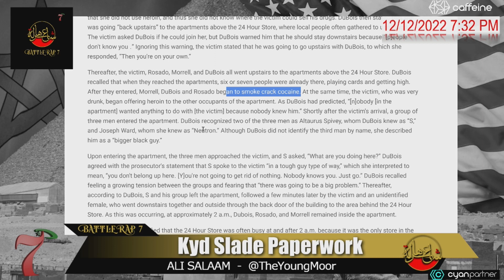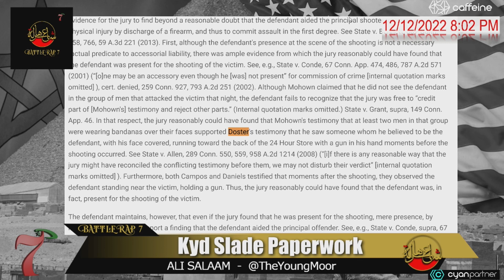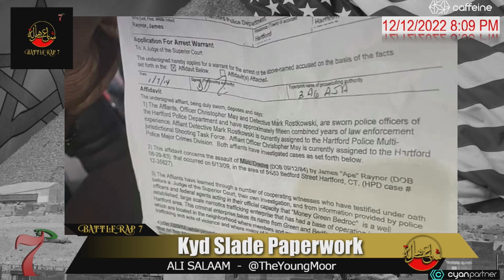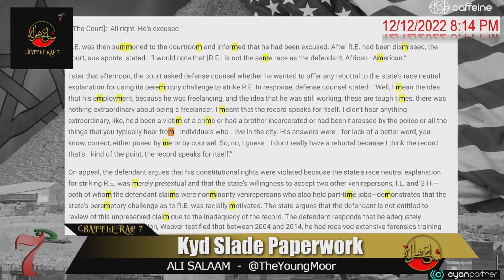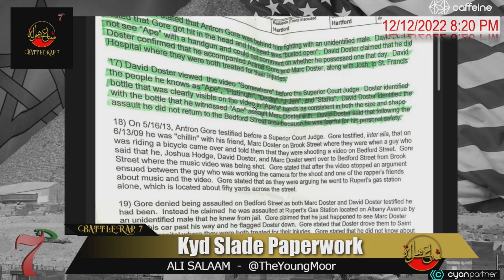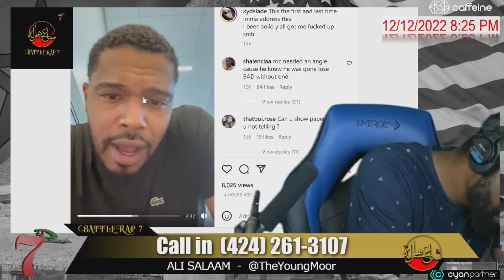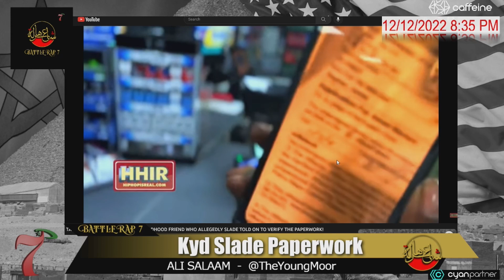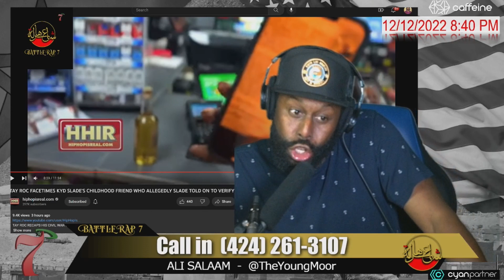Kyd Slade PAPERWORK Party Reading (Search 4 Truth)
more content on our Caffeine Channel

CIRC7E Media is a start-up broadcast company hailing from Inglewood CA. We currently have two shows on this CIRC7E News YouTube channel: SO LA, BATTLE RAP 7, ALKALINE, AFFAIRS OF MEN, CYCLE AGES and CABLE NEWS FIX.

ALKALINE is the Inglewood version of the breakfast club. Discussing all things in Hip Hop America.

CABLE NEWS FIX is a show highlighting the media as a whole. cable news, internet news, and podcasting trends. The news behind the news.

SO L.A. deals with the local news that effects urban Los Angeles. Covering a wide range of topics for the generation x, z and millennials. Topics include politics, culture, crime, sports, rap, hip hop, real estate and economic affairs.

la sentinel,black news,independant media,circle 7 media,latest black news,